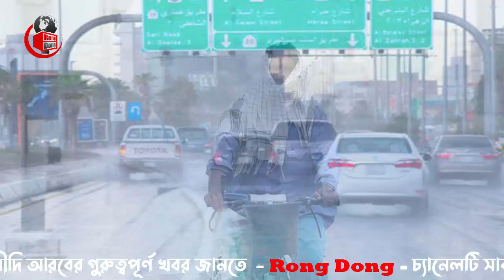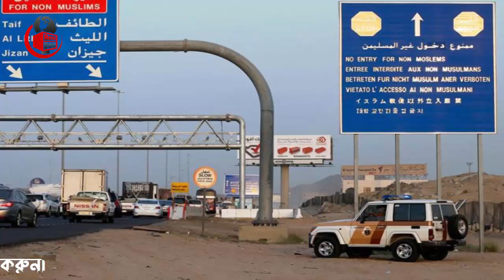সৌদি প্রবাসীরা শুক্রবার পর্যন্ত সতর্ক থাকুন । রিয়াদে এক বাংলাদেশী প্রবাসীরা সাথে যা হলো ।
আজকের এবারের খবরে আলোচনায় রয়েছে সৌদি প্রবাসীরা শুক্রবার পর্যন্ত সতর্ক থাকুন । রিয়াদে এক বাংলাদেশী প্রবাসীরা সাথে যা হলো সেই বিষয় নিয়ে বিস্তারিত । পুরো ভিডিওটি দেখে বিস্তারিত জেনে নেবার অনুরোধ রইলো।